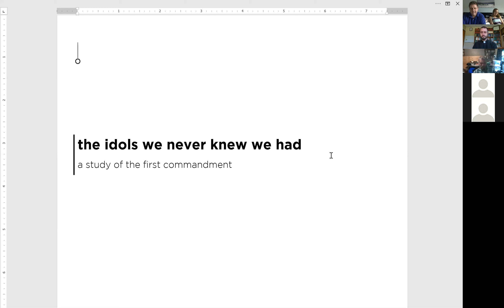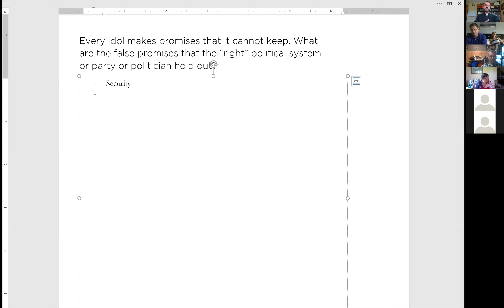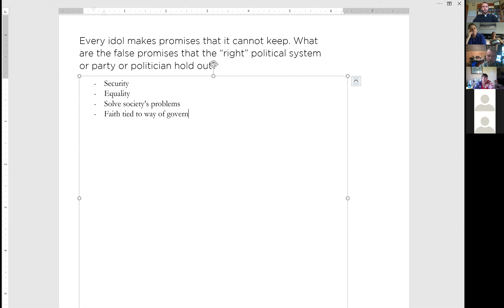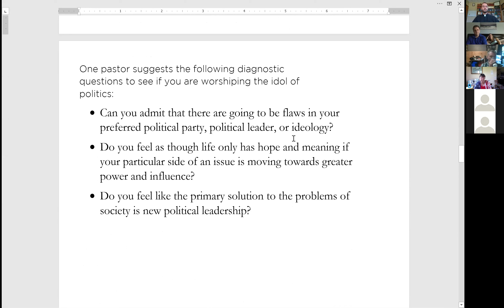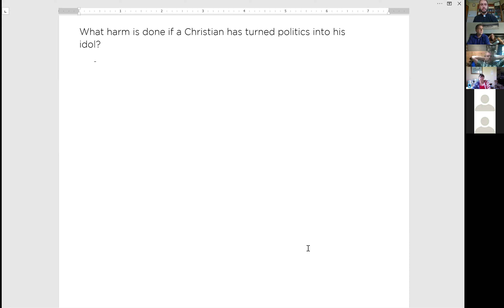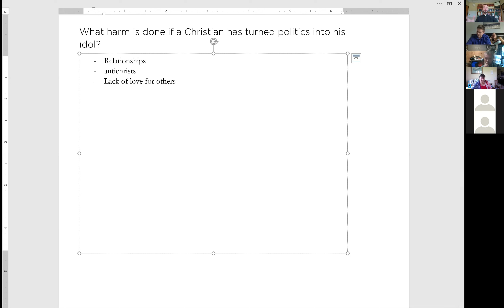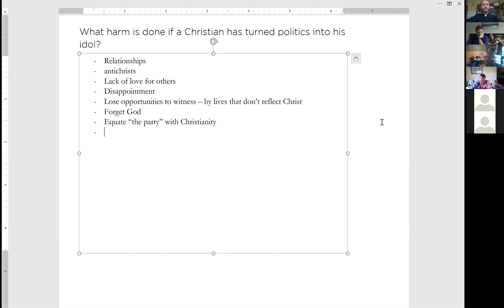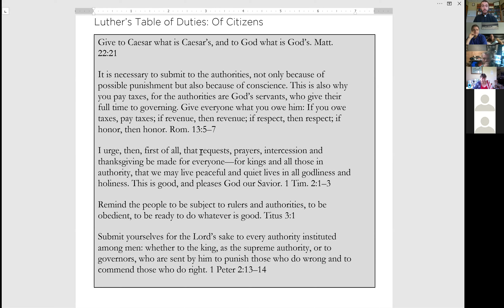The idols you never knew you had: Politics